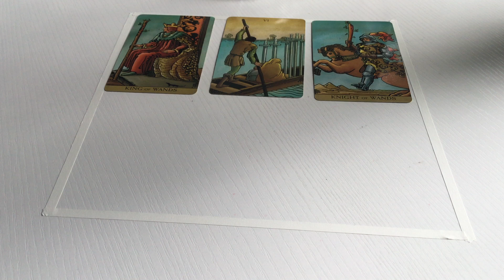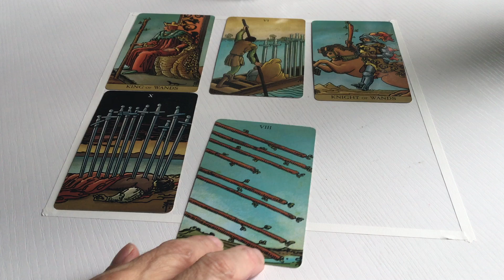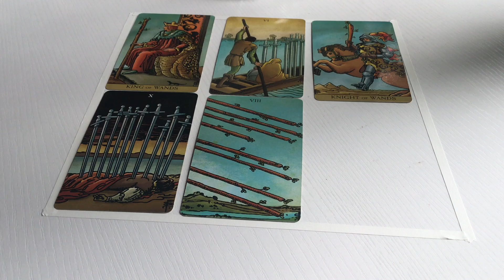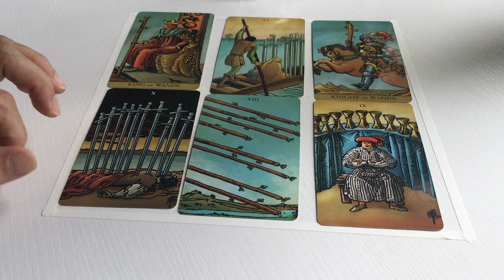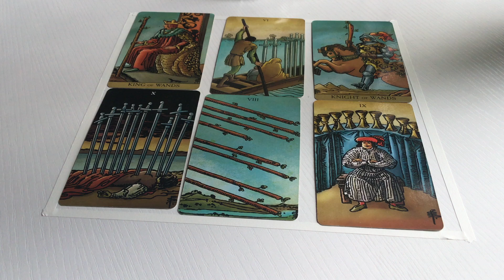Capricorn - New Moon in Leo - July 28, 2022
I hope you enjoy these general tarot readings that covers the new moon in Leo beginning on July 28, 2022. The information is pertinent up until the next full moon or the following new moon, 2-4 weeks.